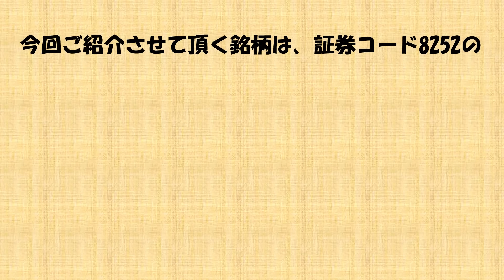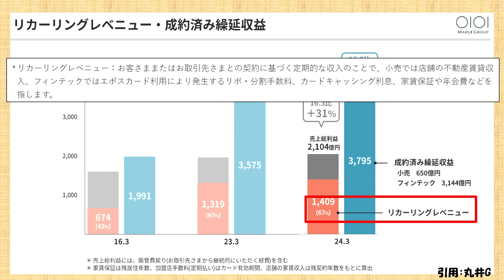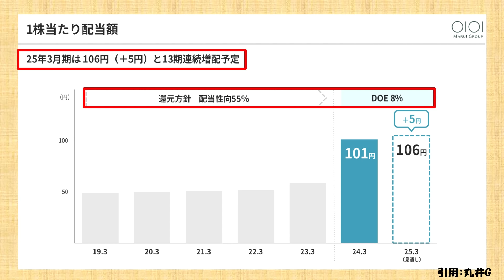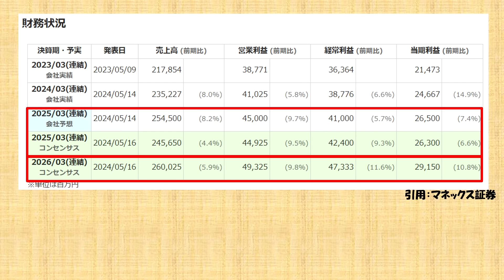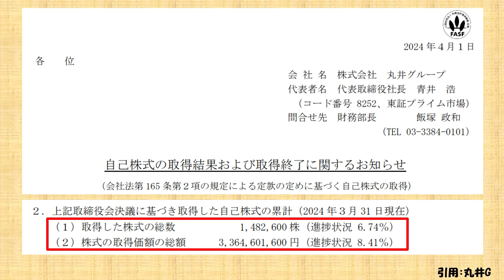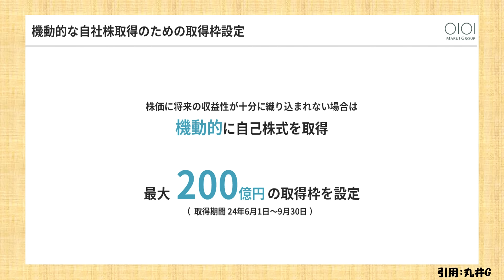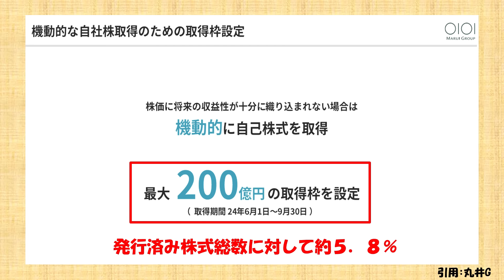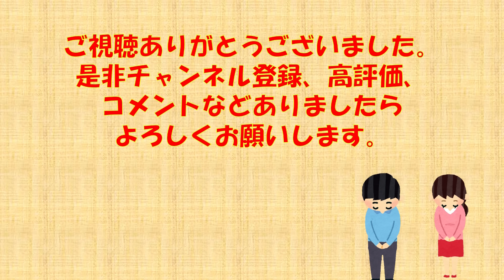そろそろ買い時か？利回り4.5％の連続増配株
皆様、こんにちは。「お金の研究所」です。今回の動画は、「そろそろ買い時か？利回り4.5％の連続増配株」というテーマでお話させて頂きます。本日もよろしくお願い致します。

【掲載メディア・雑誌・講演】
サンワード貿易様
IRTV for YouTube様(個人投資家研究所)
他